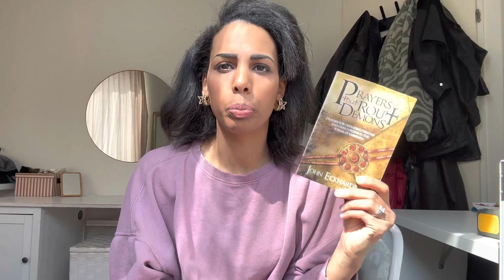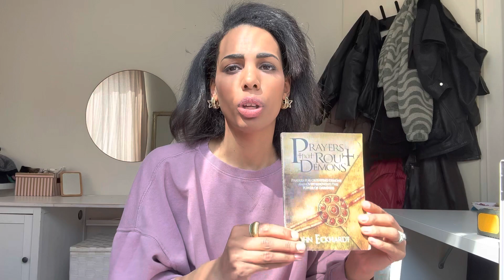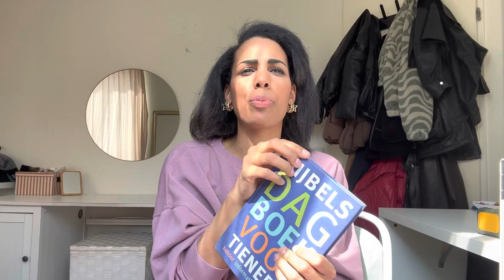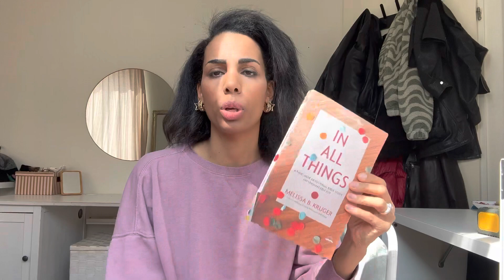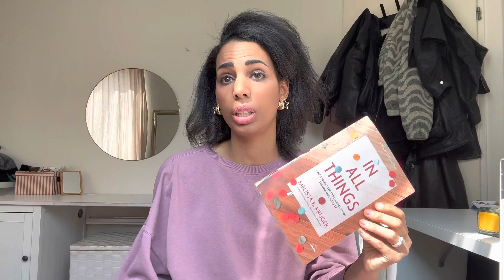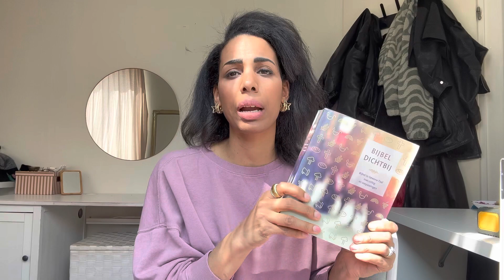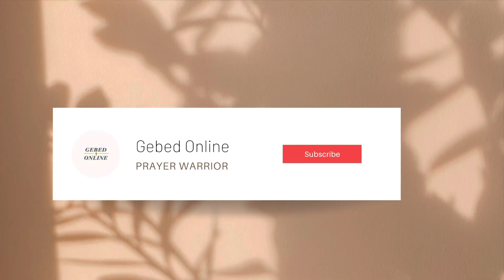*Nieuw* Mijn favoriete boeken - Dit lees ik nu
Dag lieve broeders en zusters,

Dit is een andere video dan jullie van mij gewend zijn. In deze video stel ik een paar boeken voor die jullie zouden kunnen helpen:

1. Prayers that rout demons - John Eckhardt
2. God’s creative power for healing - Charles Capp
3. Bijbel dagboek voor tieners
4. Hearing from God each morning - Joyce Meyer
5. In all things  - Melissa B. Kruger
6. De Bijbel in gewone taal
7. The 5 love languages - Gary Chapman
8. 40 days with the Holy Spirit - RT Kendall

Volg mij op Instagram: @Gebedonline

Voeg mijn playlist toe op Spotify genaamd Gebedonline. Of klik op deze link:

God bless you! Jennifer ❤️